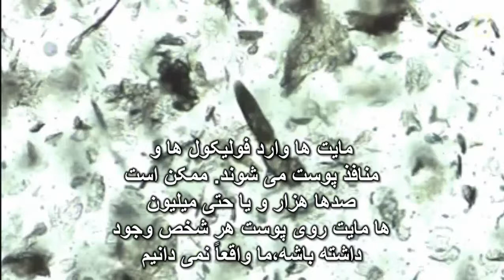Demodex Having Sex on Your Skin با زیر نویس فارسی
Are Demodex Mites Having Sex on Your Skin?
آیا مایتهای دمودکس روی پوست شما رابطه جنسی برقرار می کنند؟

Microscopic Demodex mites are having sex on your skin, and researchers from North Carolina State University are eager to study them.
دمودکس مایتهای میکروسکوپی روی پوست شما رابطه جنسی برقرار می کنند (جفتگیری می کنند)، و محققان دانشگاه ایالت کارولینای شمالی مشتاق مطالعه در مورد آنها هستند.

The "Meet Your Mites" program is collecting samples from ordinary citizens to learn more about the life cycle of these microscopic creatures that live on all human adults.
برنامه است به نام "مایتهای خود را ملاقات کنید." که با نمونه برداری از شهروندان عادی برای کسب اطلاعات بیشتر در مورد چرخه زندگی این موجودات میکروسکوپی که در پوست تمام بزرگسالان انسان زندگی می کنند انجام گرفته است.